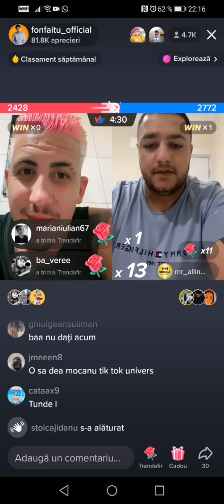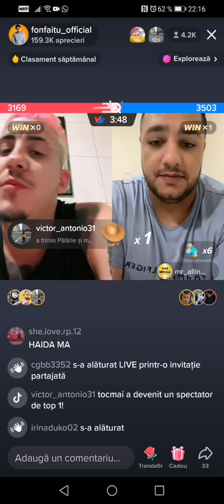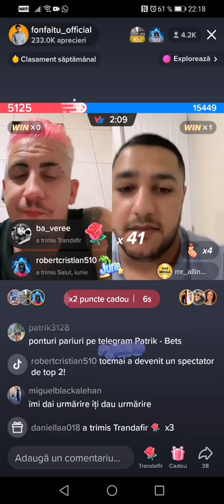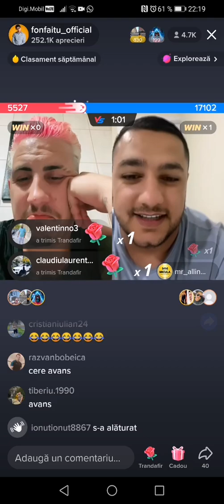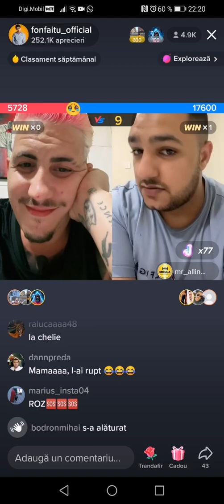Conacu vs Allin